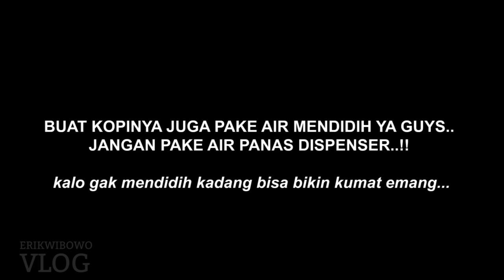MAS ERIK NGOPI GAK? bahaya gak? kumat gak? QnA-1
Mau nanya apa lagi hayoo?
silahkan komen dibawah ya...